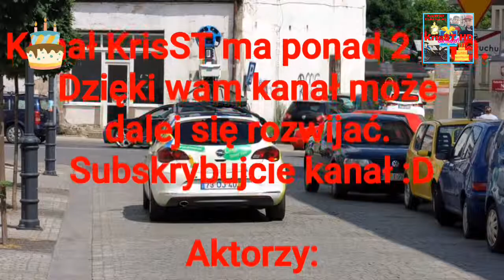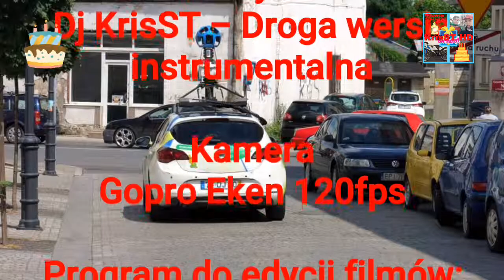N+ Część.2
Witam na kanale KrT. Jeśli jesteś ciekaw tego co oglądasz zapraszam cię do innych kanałów w opisie: